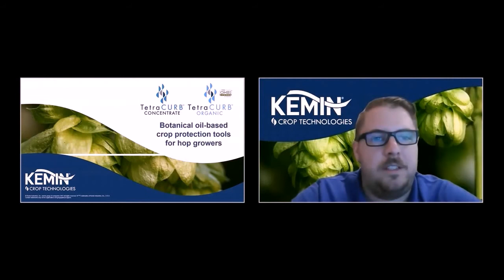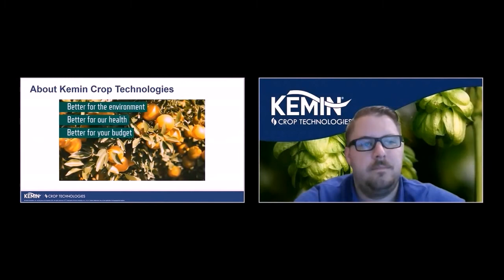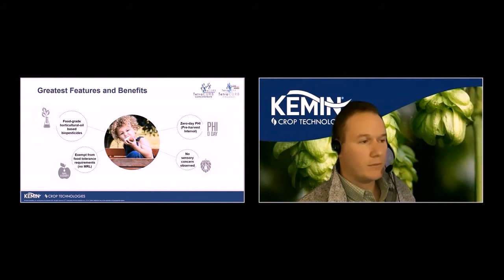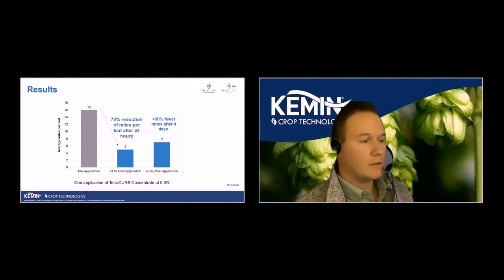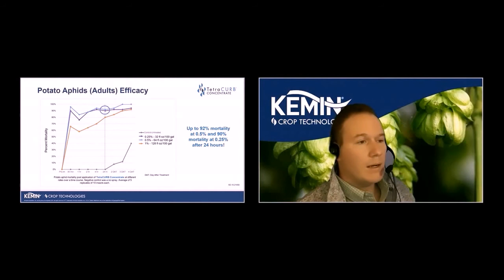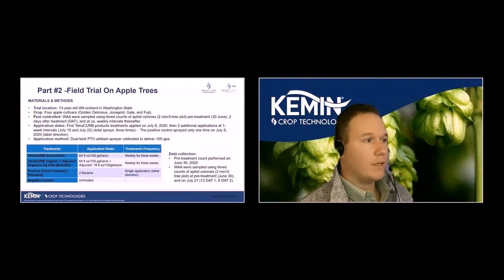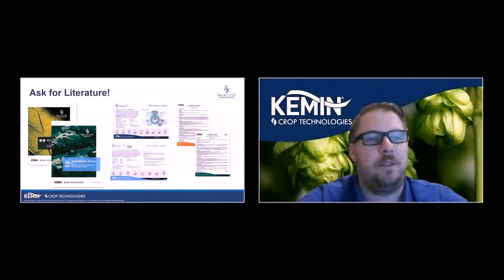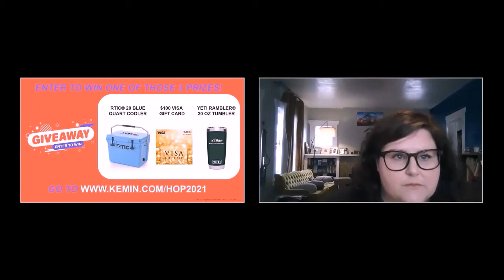Commercial Seminar // Kemin Crop Technologies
Presented by Brett Cranston & Michael Hull